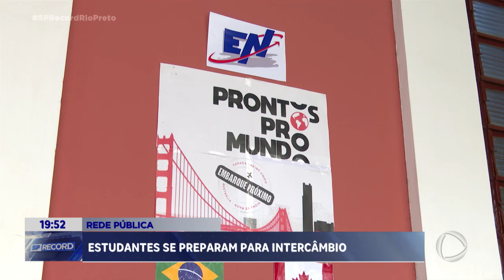Estudantes se preparam para intercâmbio